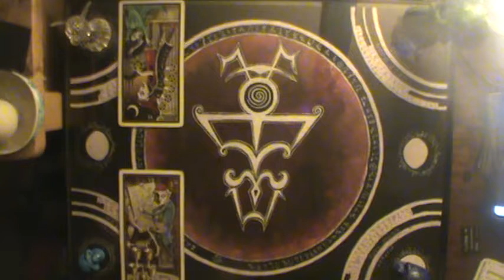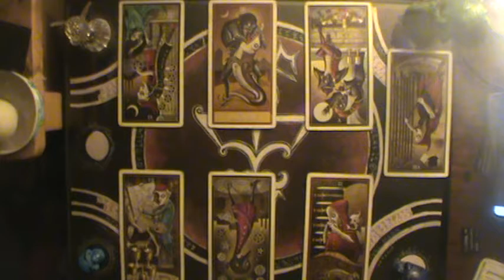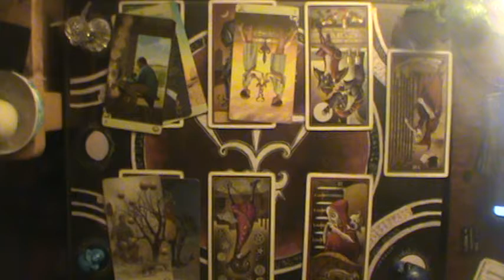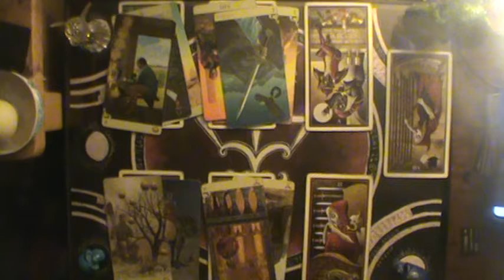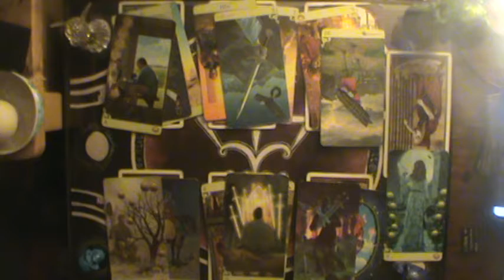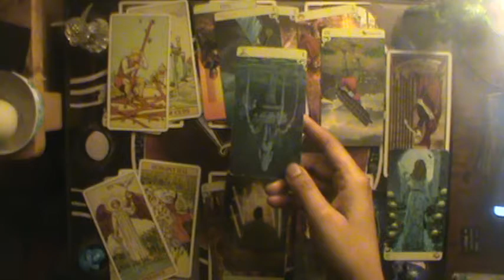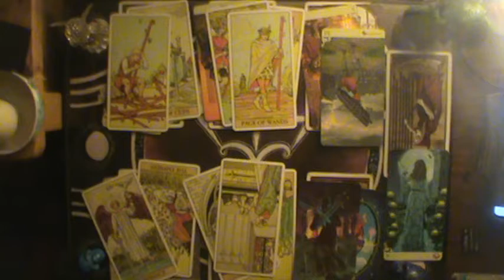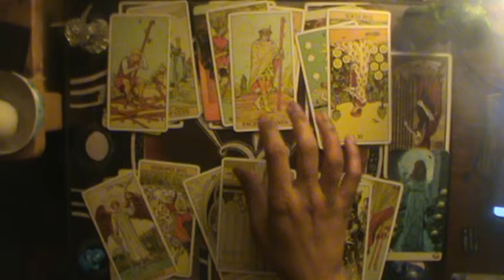You Gotta start working on your feels Cap |Capricorn Mid Nov-Dec 2019